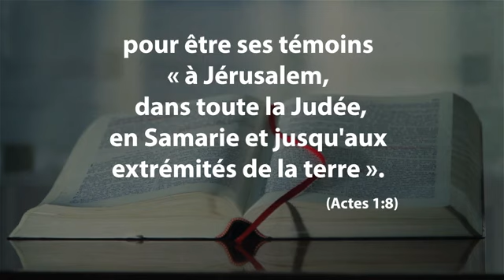Ma ville, ma mission | Pasteur Elie Henry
La devise de cette journée est « Ma ville, ma mission ». C’est une invitation qui s'adresse aux étudiants du PCM, mais aussi à chacun d'entre nous, puisque nous pouvons tous nous impliquer en recherchant des opportunités pour servir ceux qui en ont le plus besoin, partager notre foi et prier pour ces projets. Chaque acte de gentillesse peut être une bénédiction pour ceux qui nous entourent.

Faisons une différence dans nos villes.

Ma ville ma mission
Ci-dessous, un message adressé à l’Église adventiste du septième jour par le président de la Division Inter Américaine, Elie Henry – Équipe de Presse de la DIA

Bonjour frères et sœurs,

Je suis heureux de vous saluer une fois de plus en ce sabbat spécial qui a été désigné « Journée du PCM ». Le PCM est le ministère qui rassemble les universitaires adventistes étudiant dans des institutions non adventistes. Il a pour objectif principal de cimenter la mission de Jésus-Christ et celle de l’Église Adventiste du septième jour,  leur permettant de mettre les autres étudiants ou amis en contact avec Jésus.

Quand nous parlons de mission, nous pensons souvent à des pays lointains et à des cultures différentes. Cependant, autour de nous, il y a des gens qui ont besoin d’entendre le message d’espérance et de salut, c’est-à-dire que dans n’importe quel quartier et dans n’importe quelle ville, nous trouverons toujours des opportunités pour répondre à l’appel que le Seigneur nous a fait pour être ses témoins « à Jérusalem, dans toute la Judée, en Samarie et jusqu’aux extrémités de la terre ».  » (Actes 1 :8).

Maranatha !